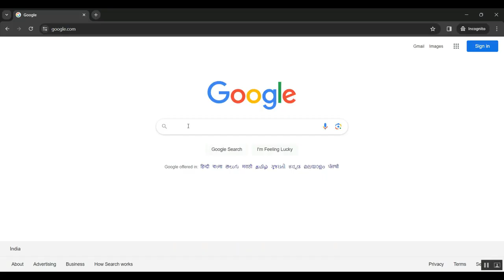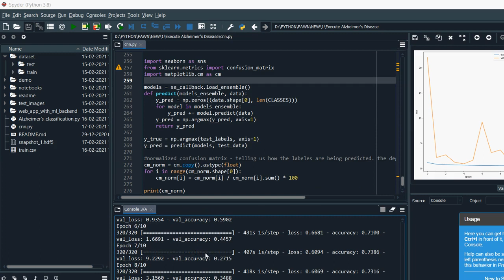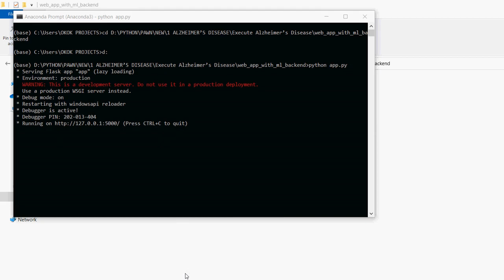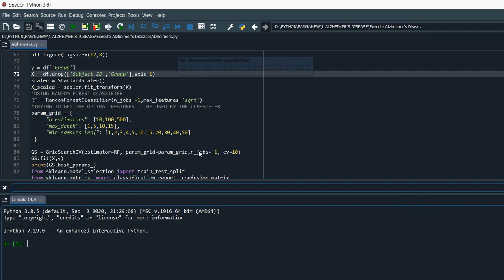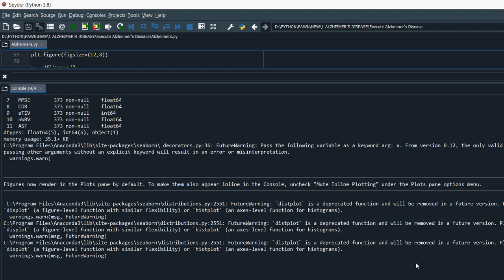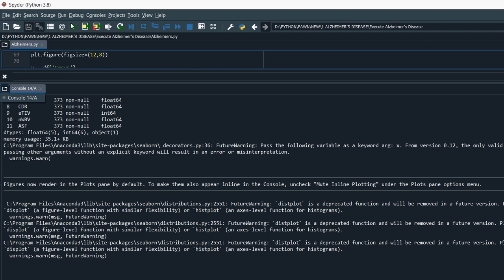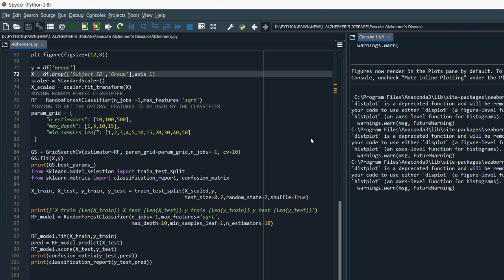An L0 Regularization Method for Imaging Genetics and Whole Genome Association Analysis on Alzheimer'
IEEE PROJECTS 2024 TITLE LIST

* Complete Source Code
* Complete Documentation
* Complete Presentation Slides
* Flow Diagram
* Database File or Dataset
* Screenshots
* Execution Procedure
* Video Tutorials
* Supporting Softwares

Support Specialization
* 24/7 Support
* Ticketing System
* Voice Conference
* Video On Demand
* Remote Connectivity
* Document Customization